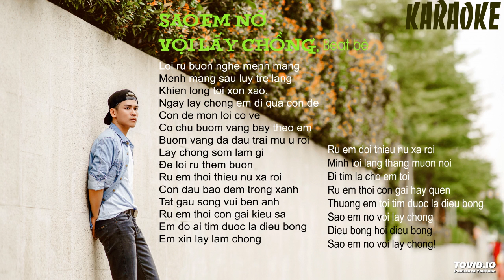KARAOKE - SAO EM NỠ VỘI LẤY CHỒNG, Thanh Hùng ( Ngọc Thanh Hùng)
SAO EM NỠ VỘI LẤY CHỒNG, BEAT BÈ
Loi ru buon nghe menh mang
Menh mang sau luy tre lang
Khien long toi xon xao.
Ngay lay chong em di qua con de
Con de mon loi co ve
Co chu buom vang bay theo em
Buom vang da dau trai mu u roi
Lay chong som lam gi
Ðe loi ru them buon
Ru em thoi thieu nu xa roi
Con dau bao dem trong xanh
Tat gau song vui ben anh
Ru em thoi con gai kieu sa
Em do ai tim duoc la dieu bong
Em xin lay lam chong
Ru em doi thieu nu xa roi
Minh toi lang thang muon noi
Ði tim la cho em toi
Ru em thoi con gai hay quen
Thuong em toi tim duoc la dieu bong
Sao em no voi lay chong
Dieu bong hoi dieu bong